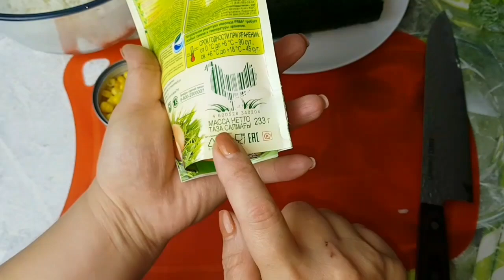Крабовый салат с Колбасой, цыганка готовит. Gipsy cuisine.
Рецепт:

рис  - 100 гр.(в сыром виде)
крабовые палочки - 200 гр.
огурцы - 200 гр.
колбаса варёная - 200 гр.
яйца - 3 шт.
кукуруза консервированная - 140 гр. (1 баночка)

Приятного аппетита!!!

Recipe:

rice - 100 gr.
crab sticks - 200 gr.
cucumbers - 200 gr.
boiled sausage - 200 gr.
eggs - 3 pcs.
canned corn - 140 gr.
mayonnaise - 200 gr.
greenery - for decoration

В ролике песни исполняют Лёша и Ян Скакун